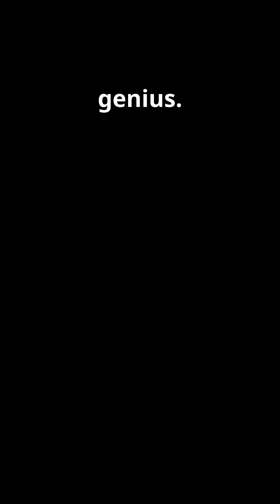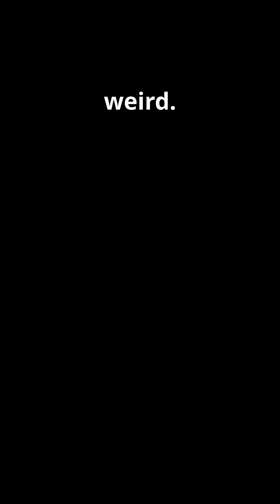Why Do Thousands of Hammerhead Sharks Swim Together?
The Hammerhead Swarm | Nature’s Cyclone
Dive into the deep blue and witness the breathtaking world of the hammerhead shark! 🦈
These strange, graceful predators form massive swirling schools that amaze divers and scientists alike.

Discover jaw-dropping animal facts about their hammer-shaped heads, unique navigation skills, and mysterious social behavior.
Perfect for shark lovers, marine life explorers, and anyone who loves learning about the ocean’s most fascinating hunters. 🌍💙

Whether you’re watching for sharks for kids or exploring the wild side of science, this short brings the magic of the deep right to your screen.

🌿✨ Nature’s Kaleidoscope — Weird, Wild & Wonderful! ✨🌿

We dive into jaw-dropping wildlife stories ~ from ghostly hunters to bugs with built-in superpowers.

🎯 Expect:
🦅 Face-Offs & Sky Hunters
🐍 Bugged Out! nature’s tiny chemical weapons
😂 Animal LOLs & fast facts
🌈 Exploring the weird, wild & wonderful side of nature — one creature at a time.

🌿✨Featured Nature & Creator Gear🌿✨

Wildlife & Exploration
Binoculars & Spotting Scopes

CEYOMUR 4K Solar Trail Camera

Solar Power Bank 42800mAh Portable Charger

Bird Feeder with Smart Camera (AI Bird ID + Solar Panel)

Amazon Basics 60-inch Lightweight Tripod

Science & Curiosity
Elikliv Digital Microscope 1000x (LCD Display)

NATIONAL GEOGRAPHIC Mega Science Kit (Glow + Crystals + Slime)

Twins Kaleidoscope DIY Kit for Kids

Pet & Wildlife Fun
Interactive Cat Toy Ball (Feather Tail, Motion-Activated)

Nature-Inspired Decor & Gifts
Moonstone Crystal Owl Figurine

Owl Umbrella (Blue 190T Pongee)

Owl Hat for Adults

Sparkling Owl Crystal Keychain

Cute Animal Socks (Cat, Dog, Owl Designs)

Friendship Anchor Compass Necklace with Owl Pendant

40 oz Owl Design Tumbler with Handle & Straw

Stay Wild. Stay Curious.
Every click helps me keep creating weird, wild, and wonderful animal videos!

Some visuals, narration, or enhancements were created using AI to creatively illustrate nature’s most fascinating features. Our goal is storytelling, education, and wonder — not to mislead. 🌿🧠

🔒 PSA from Nature’s Kaleidoscope:
If you drop your crypto seed phrase in my comments, the only thing you’ll grow… is regret. 🪴💸
We’re here for weird science and wildlife, not phishing scams.
Keep your wallets safe and your comments bug-free. 🐛🚫💻